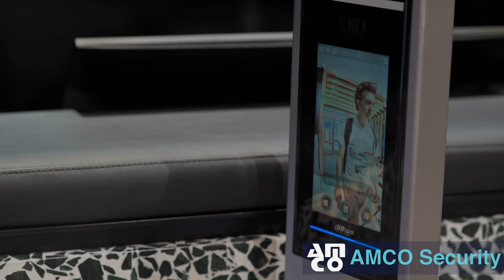AMCO AI CCTV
An introduction to AMCO Security's Artificial CCTV services - including CCTV with facial recognition & external perimeter detection using AI CCTV.